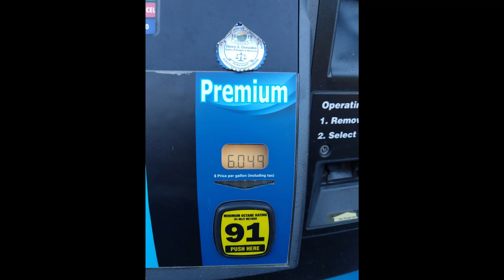The 206'er Episode 10 Highway 1 PCH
Day 5 of the Epic 12-day, 3350-mi, backroads road trip on a BMW R1200S